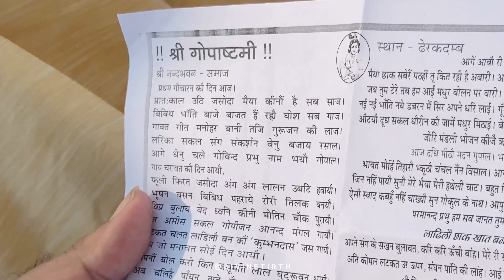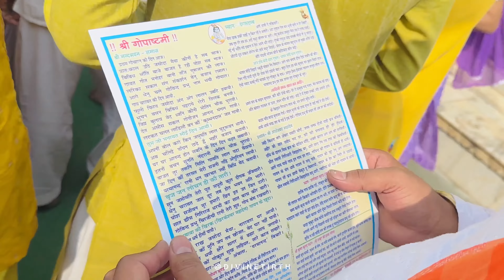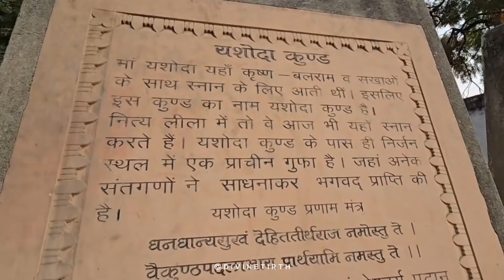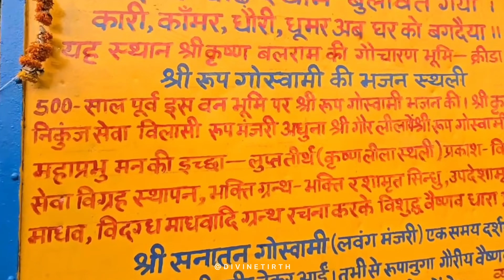( गोपाष्टमी महोत्सव 2024📍नंदगाँव ) Gopastmi Mahotsav 2024 Nandgaon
गोपाष्टमी महोत्सव 2024📍नंदगाँव
Vlog-89 || @DivineTirth

 Gopastmi Mahotsav 2024 📍Nandgaon